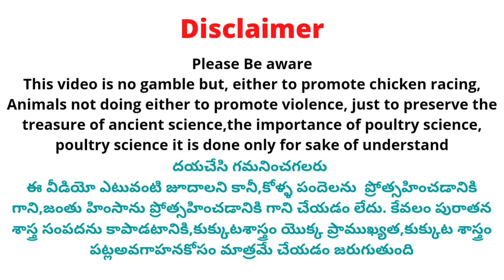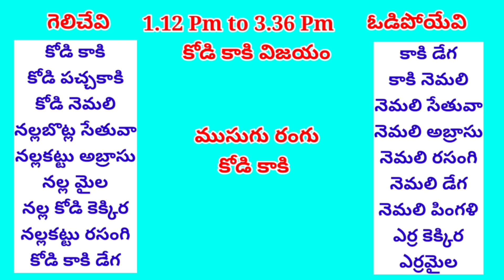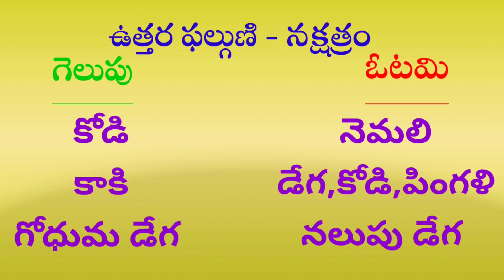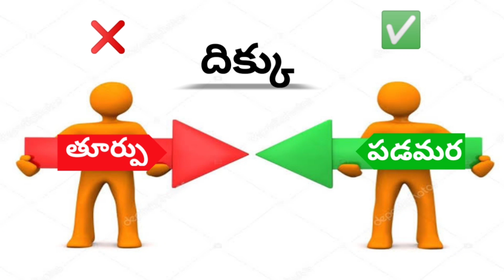06 December 2023 Today Winning Colours kukkutasastram srinugarifarms @SGF Roosters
06 December 2023 Today Winning Colours kukkutasastram srinugarifarms @SGF Roosters

 Address 👇.

Cast :
Prudhvi Raj
Rowdyhero

Address ::
west Godavari (Dt)
Dwarka tirumala
534451